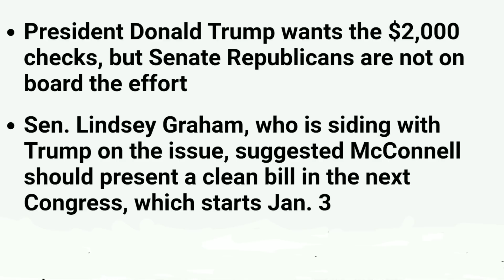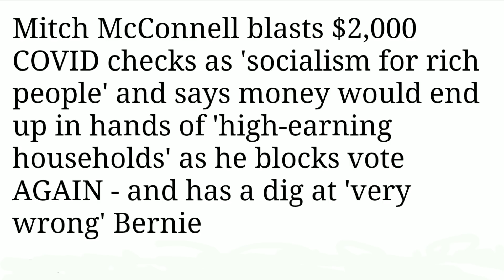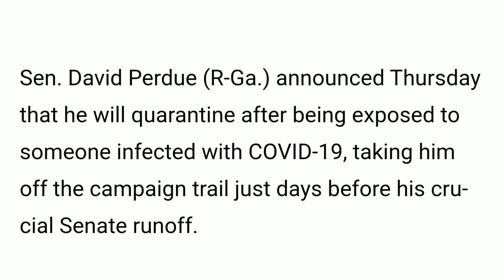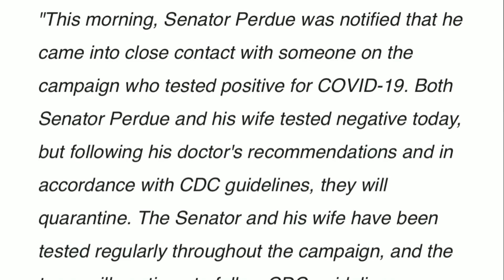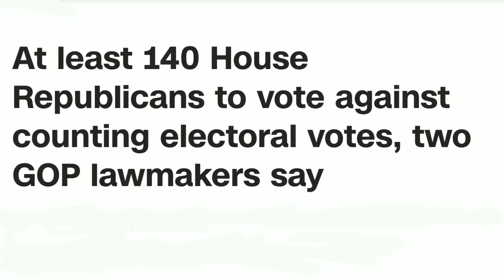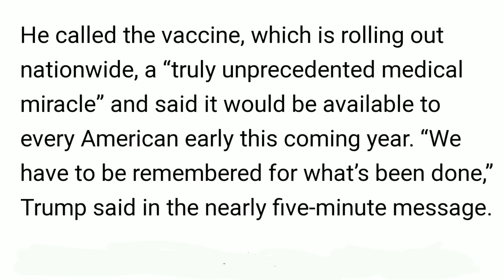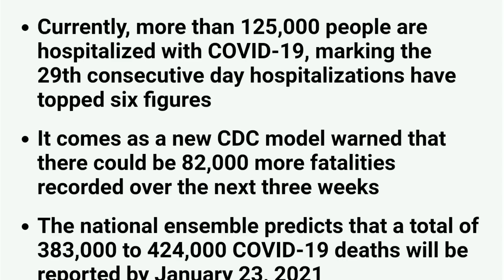MITCH MCCONNELL OO MAR KALE DIIDAY IN SENETE-KA UU COD U QAADO LACAGTII $2,000 OO DOLAR AHAYD.DAAWO.